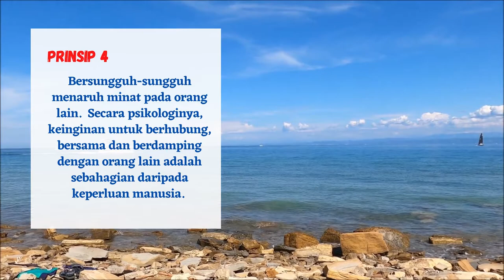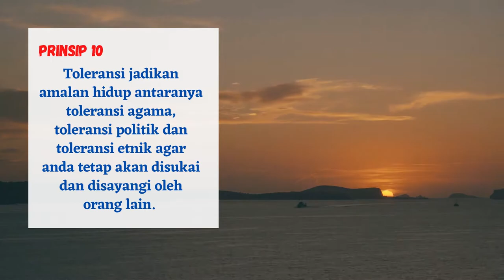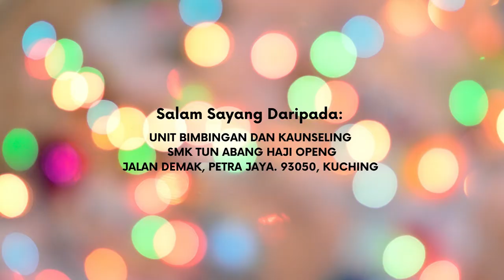10 Prinsip Hunungan Baik dan Kerjasama: Resipi Kebahagiaan